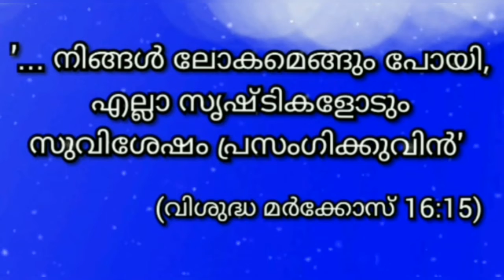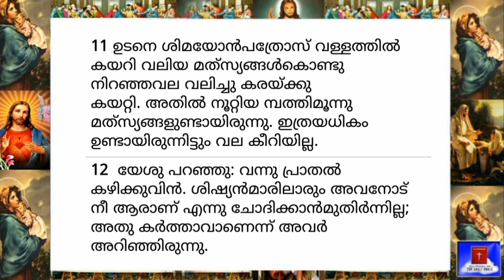31 August 2022-Today's Bible Reading-Malayalam-ബൈബിൾ വാക്യം